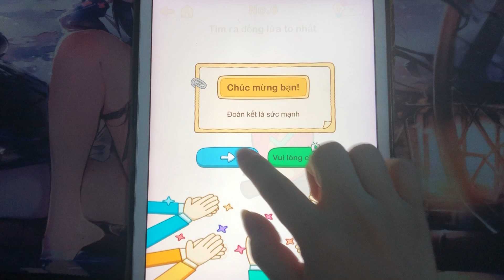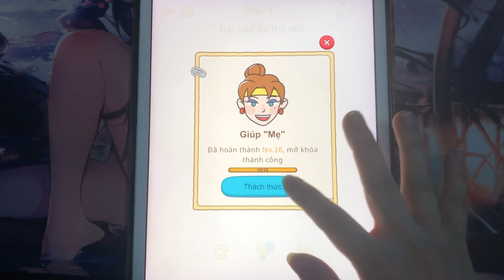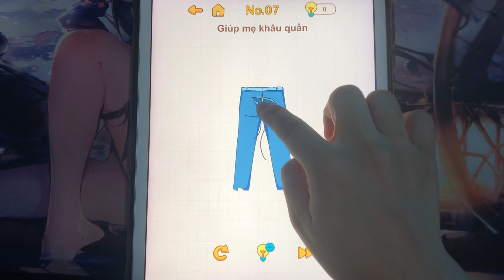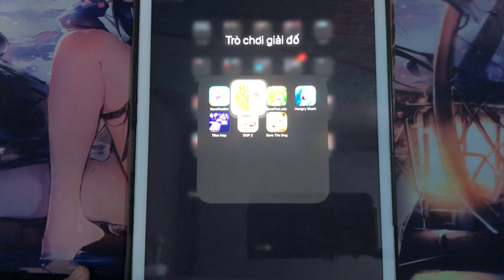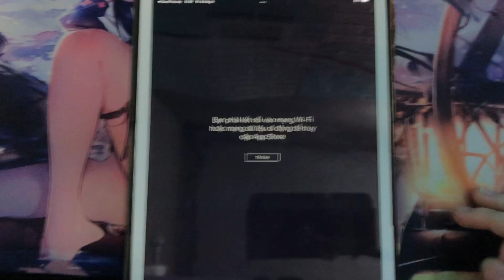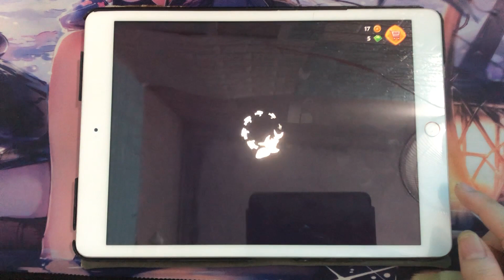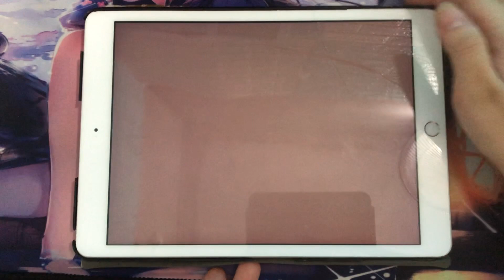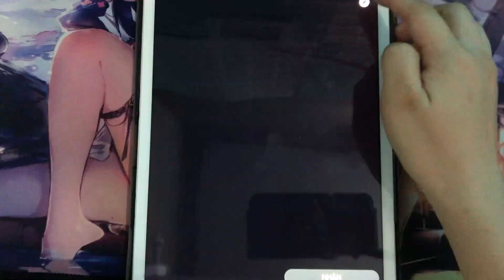My Talking Tom Friends,Talking Tom Hero Dash,Temple Run 2,Talking Ginger,My Hank,Talking Tom Run